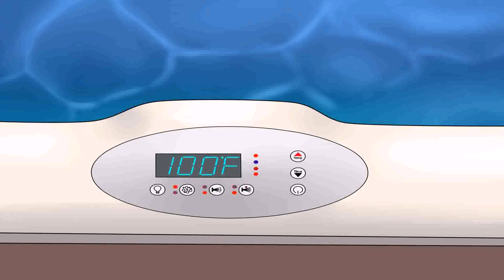Above Ground Pools For Sale Kansas City